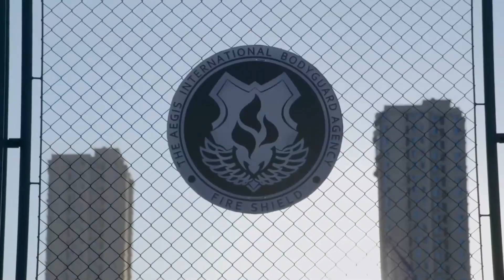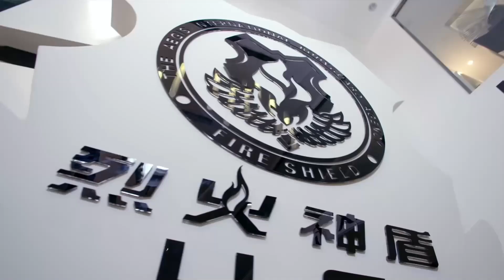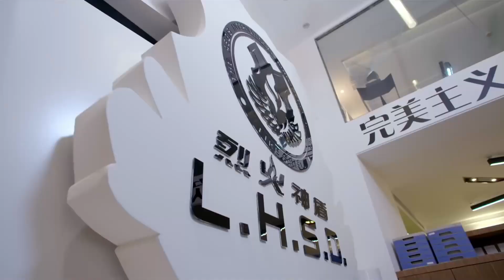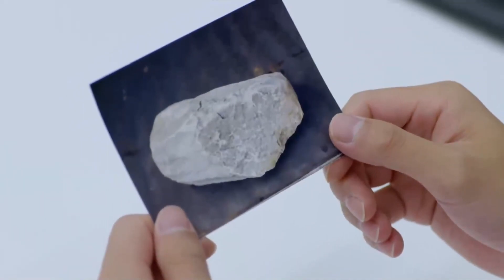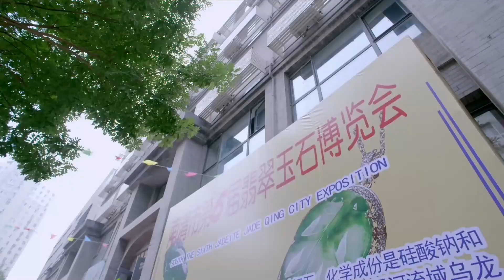MUTLISUB现代甜宠电视剧【为你着迷😊】▶EP 25 三位各怀绝技的美少女历经磨难、浴火重生/清纯美少女经历了残酷训练之后一步步成长为新世纪保镖（主演：迪丽热巴、黄景瑜）